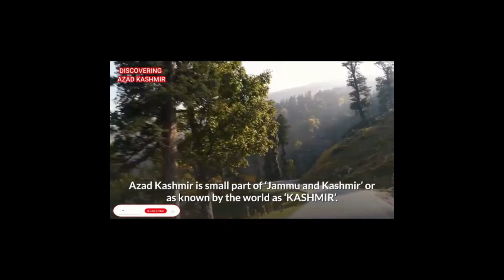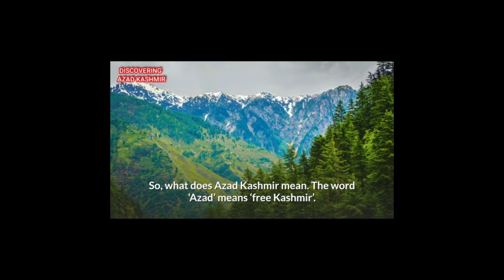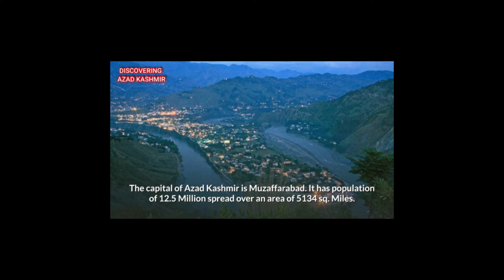Azad Kashmir and Kashmir History,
Revealing hidden facts about History and politics of Kashmir and Azad Kashmir